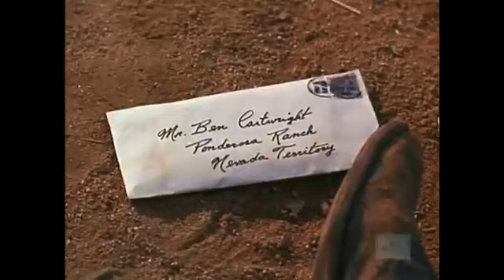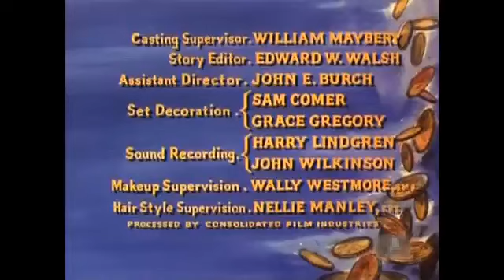Bonanza - (S02E18) "The Bride"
A beautiful young woman (Suzanne Lloyd) claims to be Ben's wife and a sheriff (John McIntire) falsely charges him with murder - all in a complex scheme to take over the Ponderosa. Adam West guest stars.

Directed by: Alvin Ganzer
Written by: Richard Newman
Original air date: January 21, 1961